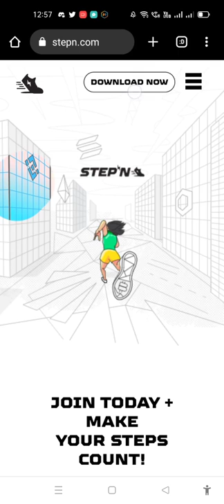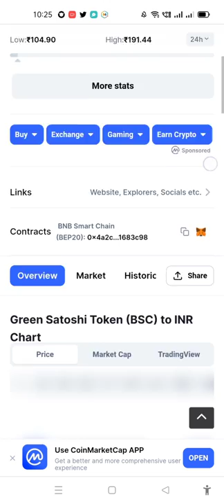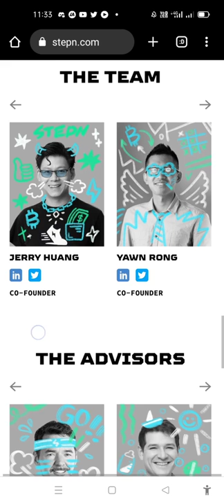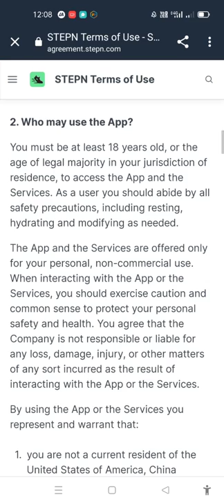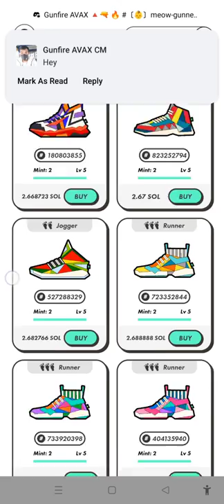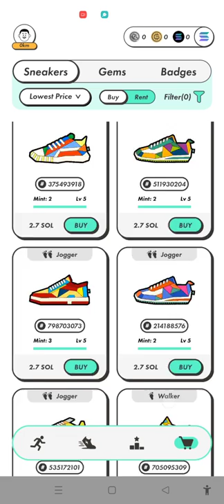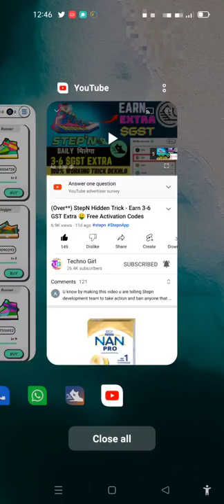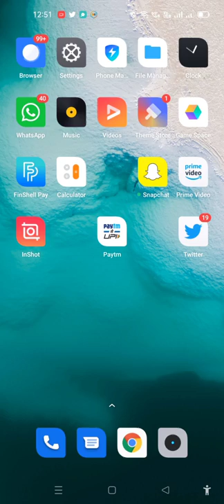Stepn🥵 मैं Paisa Barbad ho Gaya, Stepn Indian Pe BANNED Hoga? Stepn User Must Watch😱 GST Crushed 0$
🔥🔥 Join Our Telegram Channel for Activation Codes 🔥🔥